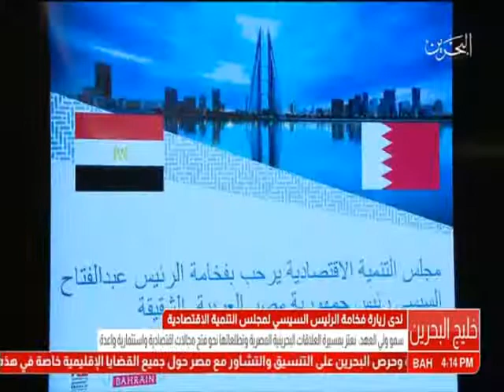البحرين: رئيس جمهورية مصر العربية يزور مقر مجلس التنمية الاقتصادية بحضور سمو ولي العهد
المنامة في 8 مايو/بنا/ رحب صاحب السمو الملكي الأمير سلمان بن حمد آل خليفة ولي العهد نائب القائد الأعلى رئيس مجلس التنمية الاقتصادية حفظه الله بزيارة أخيه فخامة الرئيس عبدالفتاح السيسي، رئيس جمهورية مصر العربية الشقيقة، لمقر مجلس التنمية الاقتصادية في خليج البحرين اليوم في إطار الزيارة التي يقوم بها فخامته للمملكة.